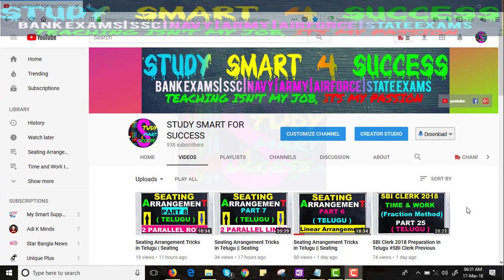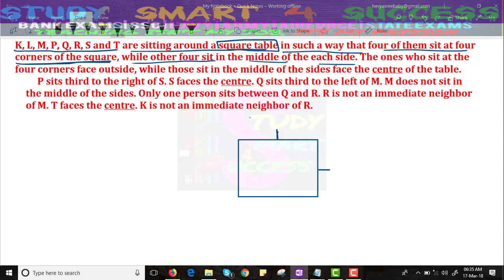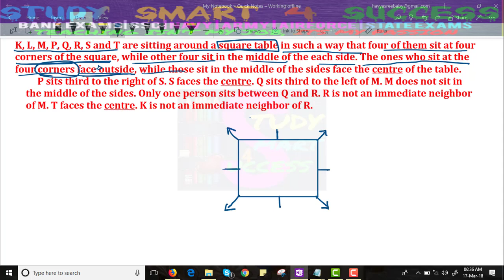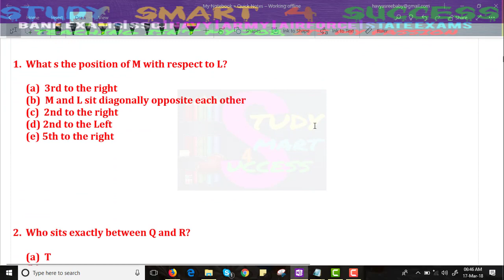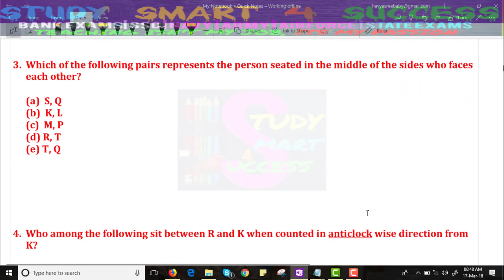Seating Arrangement Tricks in Telugu Seating Arrangement Tricks for Bank PO {Square} Part-9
Today I am going to share technique to share sitting arrangement (seating arrangement) question sets. # Types Circle Square Rectangle Lines.I have got requests from readers to write a piece on 'Circular Seating Arrangements' – which is why I have been toiling away re-searching to bring you all the shortcuts and tricks and tips. As in, I found things which are helpful – but you probably know them already – basic concepts & practice.Learn the basic concepts, formulae and tricks to solve seating arrangement based questions. You will also learn how to solve high-level questions of seating arrangement.Seating Arrangement. In a Competitive exam, Reasoning is one of the most important section. If you get good score in Reasoning test then it will help you to achieve good marks in competitive exams. You can achieve a good marks only if you have a depth knowledge of reasoning skills.Sitting Arrangement mixed with Blood relation is in the boom now a days. You can expect these questions in almost all the banking exams. So in line with this we are providing you Important Concept & Short Tricks on Sitting Arrangement and Sitting Arrangement mixed with Blood relation.